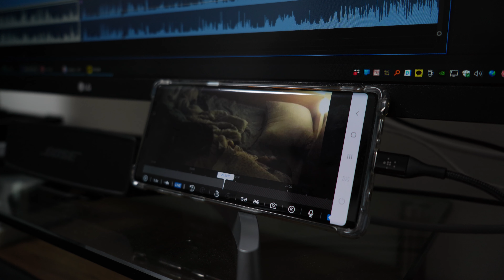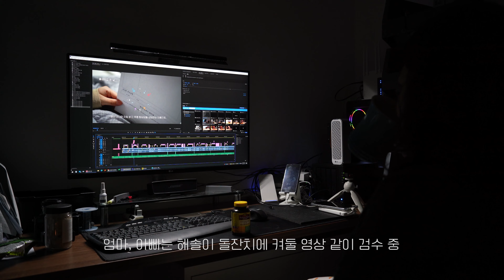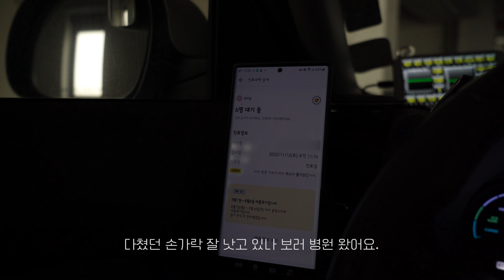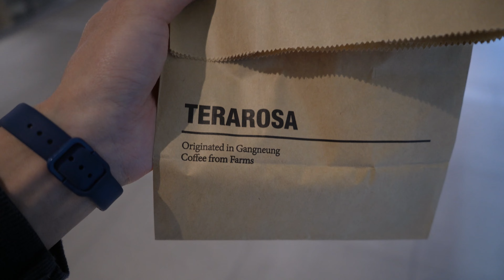옥해솔 VLOG [ 생후 359 ~ 366일 - 돌잔치 그리고 생일 ]